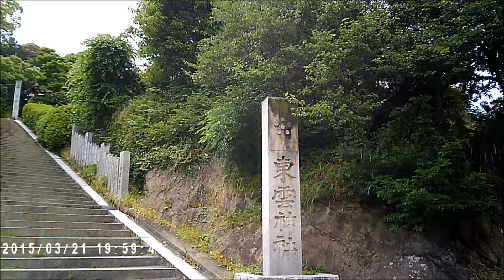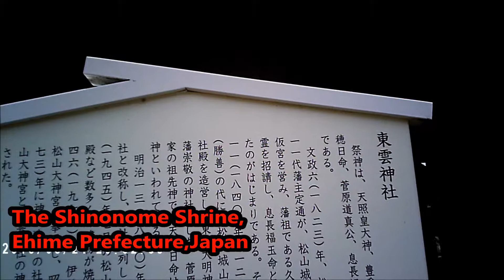The Shinonome Shrine,Ehime Prefecture,Japan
It climbed the stairs which head for the Shinonome shrine.